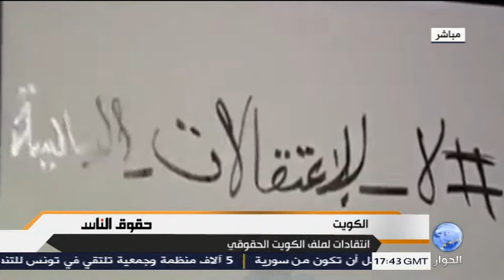انتقادات لملف الكويت الحقوقي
حقوق الناس
عبر الهاتف : نواف البدر عضو الجمعية الكويتية لحقوق الانسان - الكويت
تقديم : جمال احمد